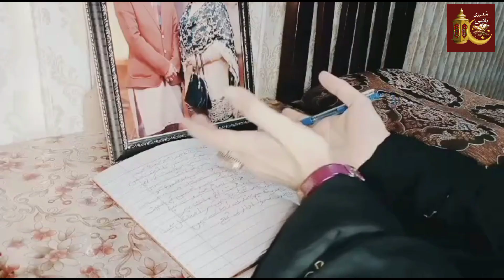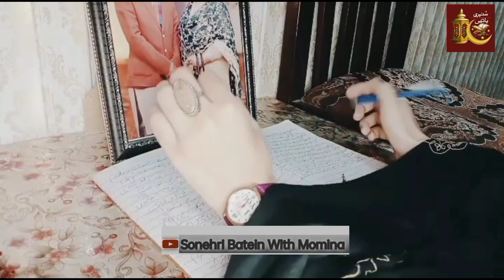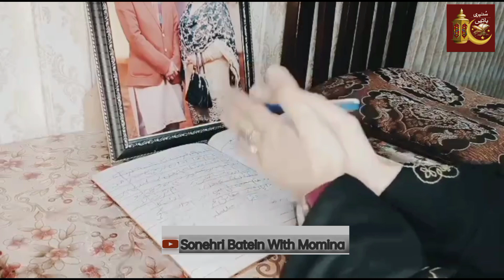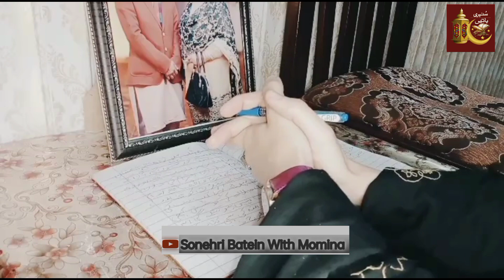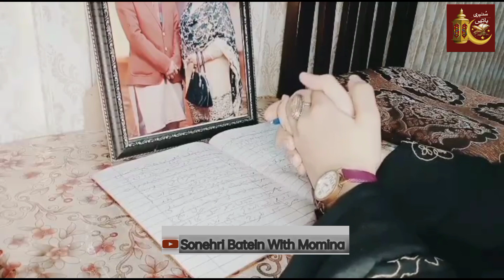Aik Hindu ki lash Ka qissa | A death story of Hindu when fire not burn his body | True Story